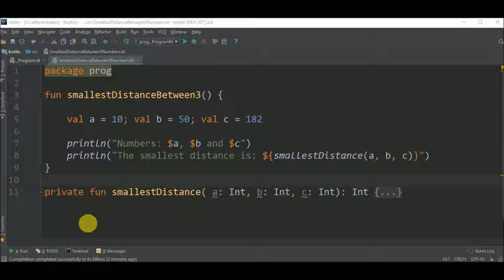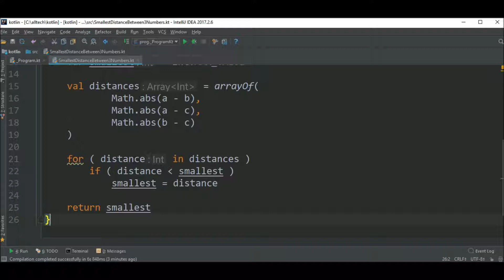smallest distance between 3 numbers in kotlin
Code in Kotlin to calculate the smallest distance between three numbers.